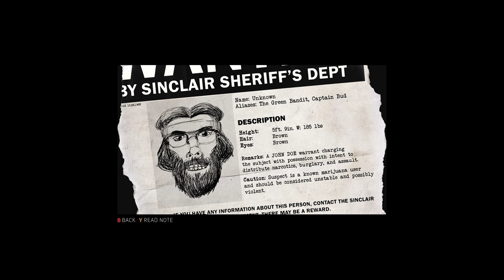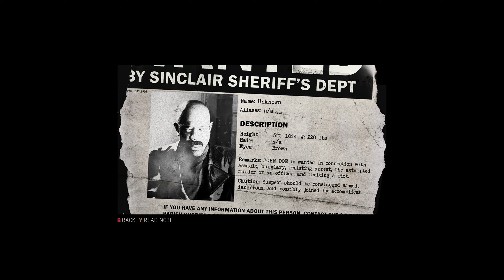Mafia III Definitive Edition - Part 23